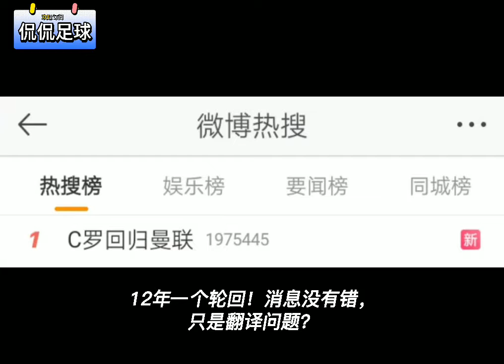侃侃足球2021年08月28日 英超 利物浦VS切尔西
北京时间28日0点，俄超 莫斯科迪纳摩VS莫斯科火车头，双方上半场战成1比1，完场比分1比1，莫斯科火车头不败，成功打出。

近期7次分享6次成功命中。

今天体育圈最热门的话题，无疑是C罗转会曼联的新闻。

12年一个轮回！消息没有错，只是翻译问题？C罗离开都灵去曼切斯特城，并非曼城俱乐部，而是那个梦开始的地方：老特拉福德（曼联俱乐部）。有谁可以从CCTV5到CCTV2（体育到经济），穆里尼奥和梅西算半个，但真正的只有C罗一个。顶流中的顶流。英超商业第一，曼联流量无敌。祝福梅罗新的征程如意顺心，这个时代球迷之幸！这个夏天，足球带给我们更多的是快乐！

今日分享，给大家带来英超第三轮，红蓝大战的解析。

北京时间8月29日0点30分，英超利物浦vs切尔西。

今夜，安菲尔德：你会独行吗？不会。欧冠卫冕冠军蓝军安菲尔德一日游。红蓝大战，一触即发，看点颇多：历史渊源，新仇旧怨，多特主帅，世一卫vs世一锋？其实，有份量而且实力相当的对手也是好朋友的一种！

新赛季，红军利物浦开局0丢球，两连胜。中流砥柱范戴克完美复出，起到定海神针的作用。一扫去年没有世一卫的阴霾！若塔也渐渐地适应球队，埃及法老还是那么魔幻，塞内加尔的男孩还是任劳任怨，巴西温兆伦状态正佳，阵容齐整，在家门口安菲尔德还有kop看台最忠实的第12人的支持。红军，你永远不会独行！

过去的一年，除了疫情还是疫情，但切尔西是收获最多的俱乐部。欧洲最佳门将：门迪，欧洲最佳中场：坎特，欧洲最佳教练：图赫尔，欧洲最佳球员：若日尼奥，还有欧洲联赛冠军。无论是团队还是个人，切尔西都是丰收的一年！刚刚重返斯坦福桥曾经的小魔兽卢卡库首秀惊艳，有进球并且拿下全场最佳，帮球队斩杀阿森纳。卢员外的成长，让车迷们忘记了哈兰德，孔德在已经飞往伦敦的专机上，即将成为切尔西的两套首发的最后一块拼图。新赛季开局也是0丢球，两连胜。今天刚好是队长阿兹皮利奎塔的生日！

教练，克洛普和图赫尔都是多特蒙德出来的主教练。执教风格有点像，但又完全不像。双方都总有坚强的盾和锋利的矛，就看谁把握好机会，以及临场应变。

结合指数数据走势，综合看好切尔西不败。